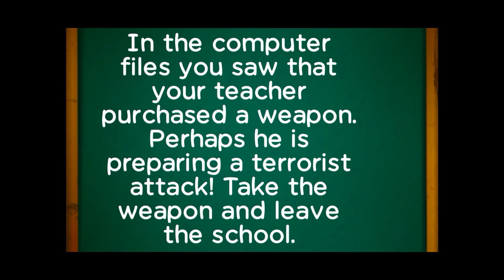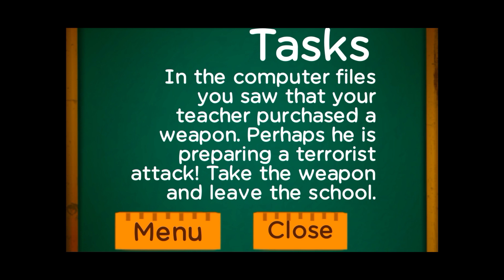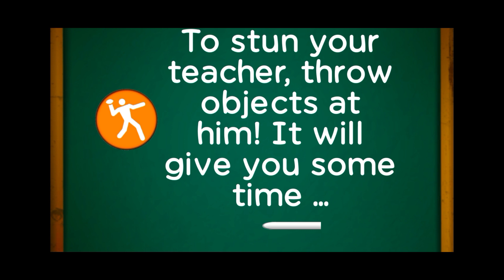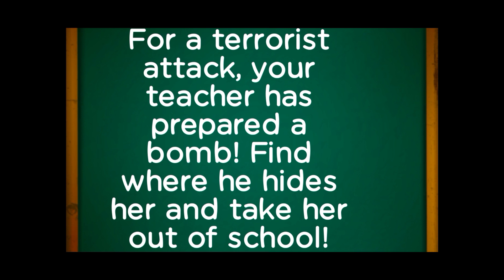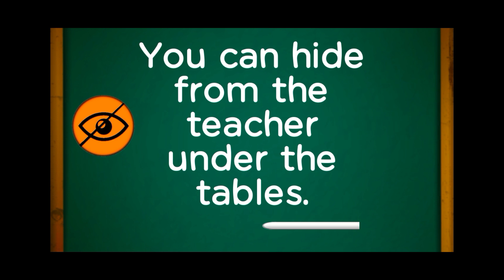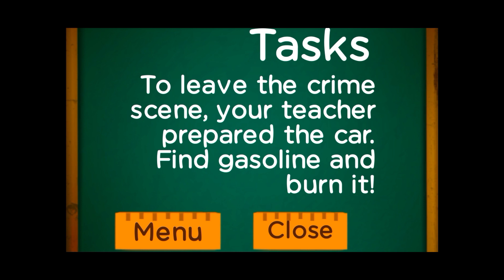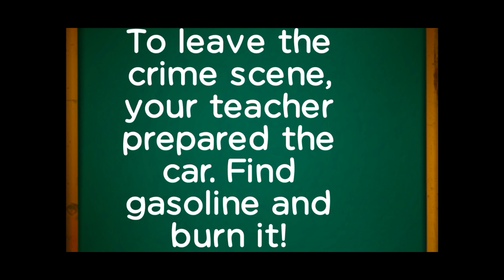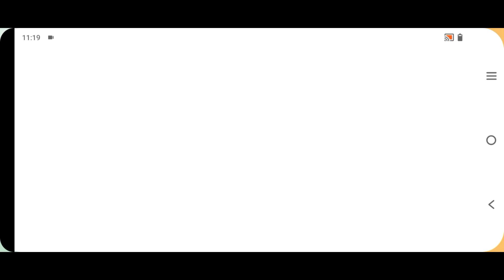MY TEACHER IS A TERRORIST!. Stickman School Neighbor. Gameplay (Part 4)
My Stickman Teacher is a terrorist because he has a gun and bomb in the school, let's give him a taste of his own medicine by burning his car!